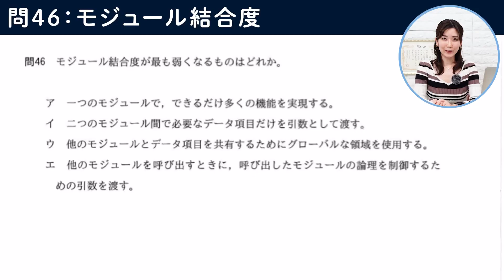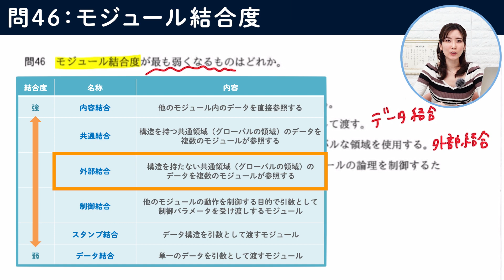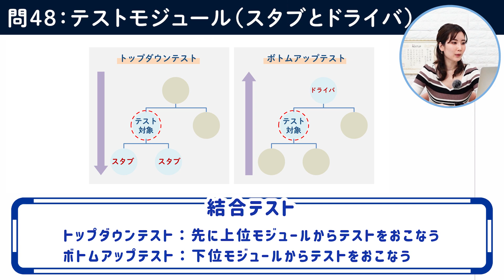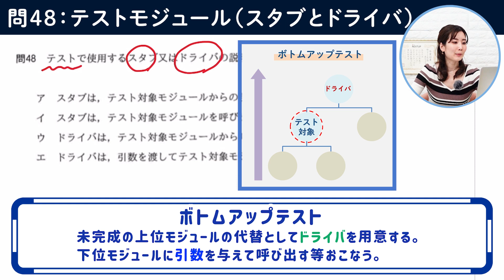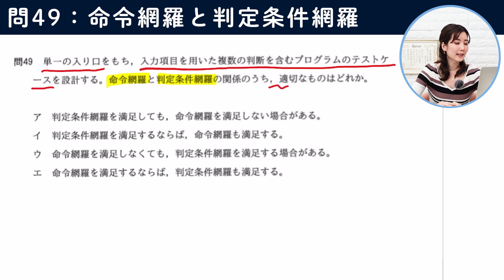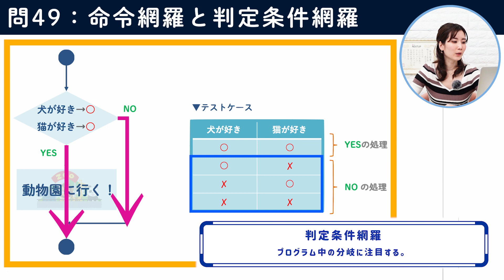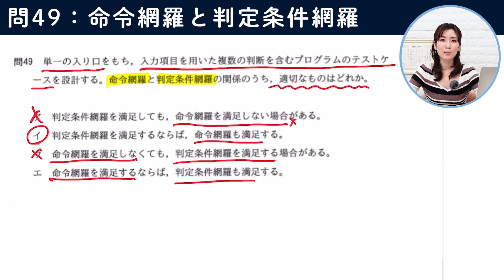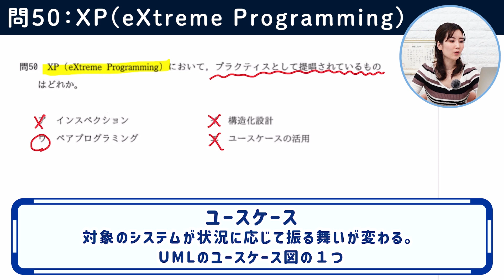令和元年秋・基本情報技術者試験 過去問／問46〜50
00:07 問46：モジュール結合度
01:40 問47：エラー埋込法の理論式
03:13 問48：テストモジュール（スタブとドライバ）
04:56 問49：命令網羅と判定条件網羅
07:20 問50：XP(eXtreme Programming)